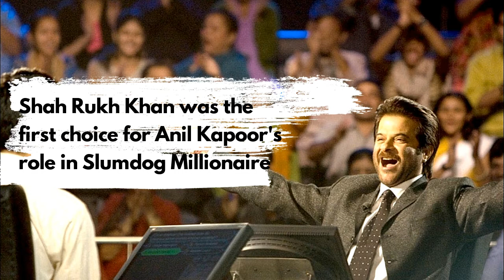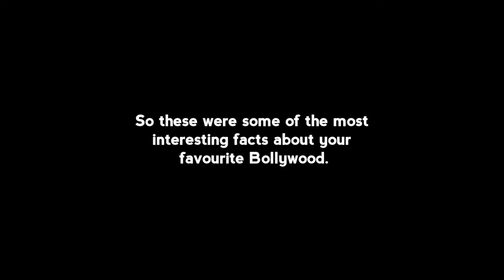18 Amazing Facts About Bollywood That Will Blow Your Mind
Here are some interesting and surprising facts about Bollywood, the Indian Film industry. Enjoy the video!